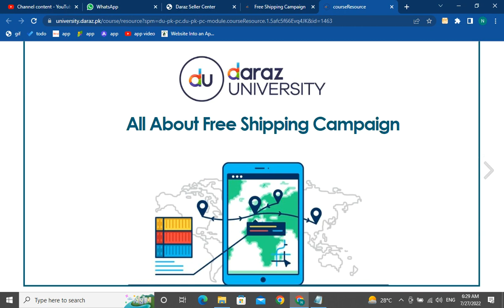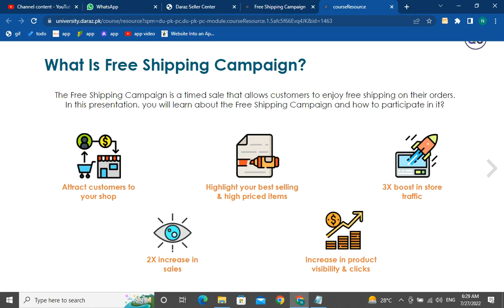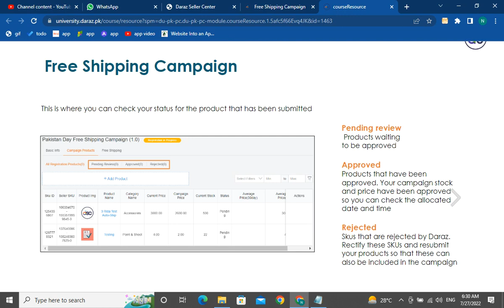All About Free Shipping Campaign on Daraz, Tech Master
For Daraz Seller Account Reffel Code: PK1PYDP